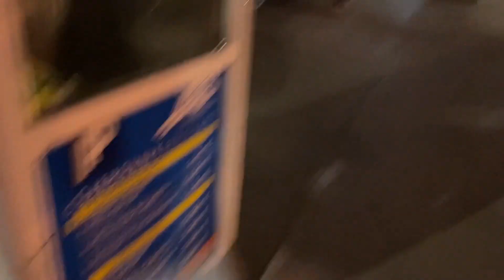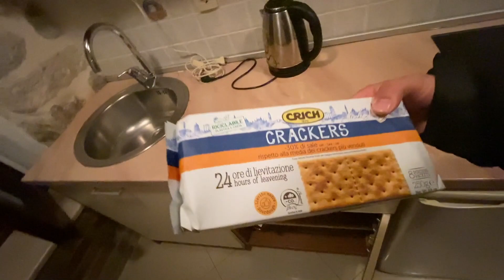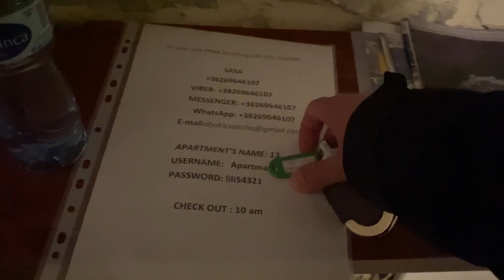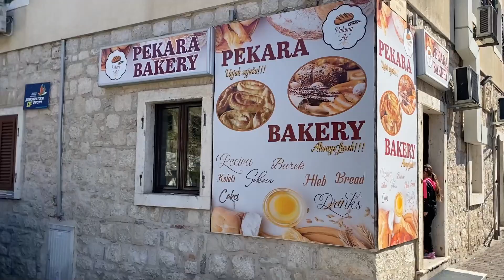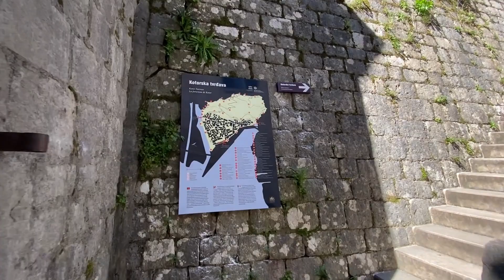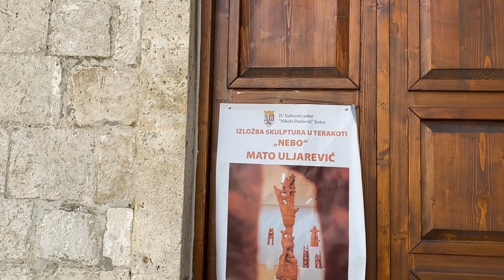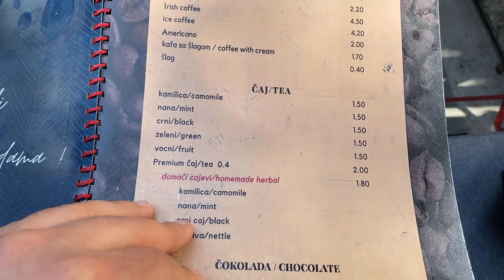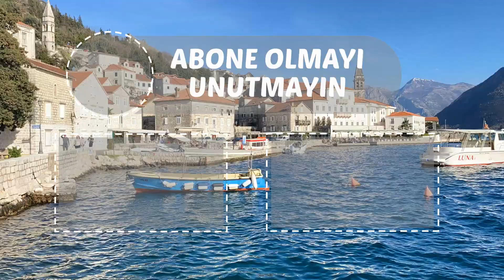Kotor Karadağ Vlog